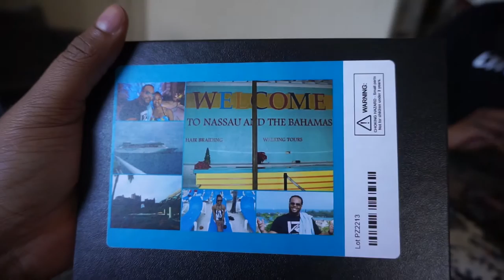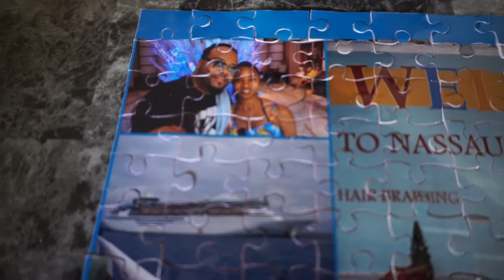Happy Valentines Day!!!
I really appreciate you checking out my channel.  If you enjoy my journey, become part of the Alpha movement by clicking

Keep Motivated, Live Lyfe, and Remember Life Demands Results!!!